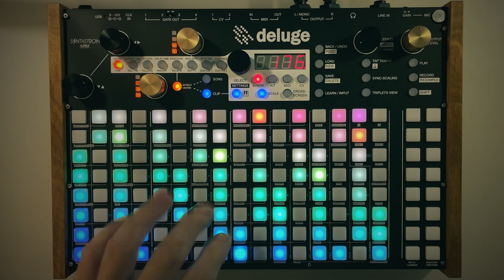SYNTHSTROM DELUGE - Medicine (Remix) James Arthur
A simple breakdown on how i create a full remix with the Deluge.